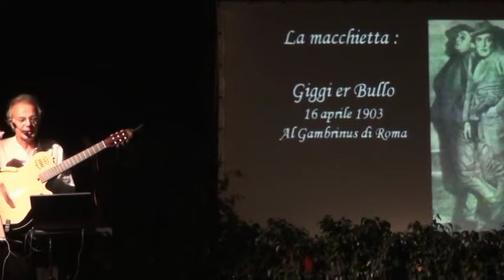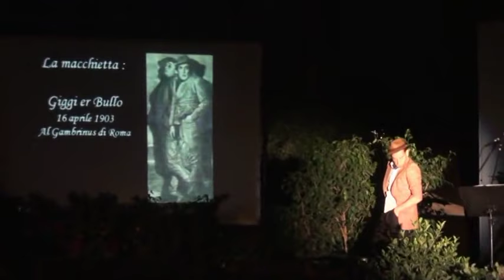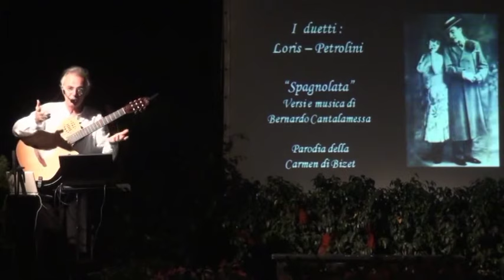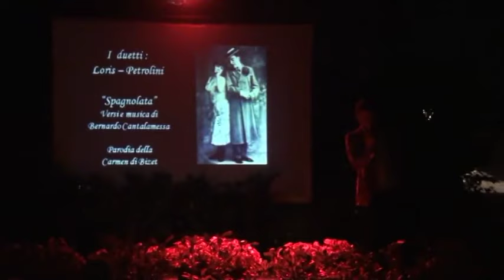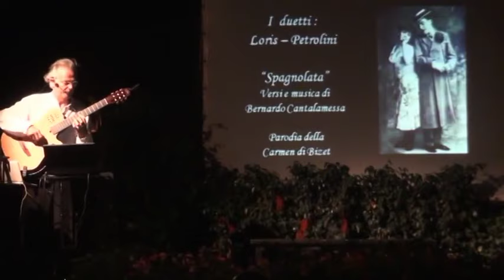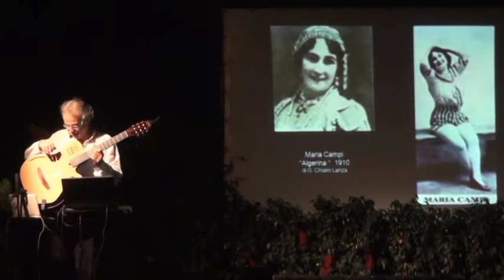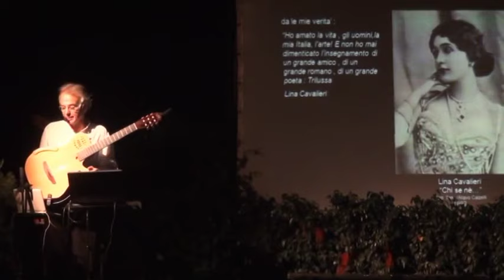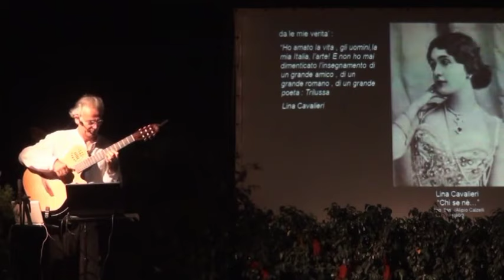Varietà e Cafè chantant al Giardino degli aranci - Roma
video girato al Giardino degli Aranci - zona Aventino - Roma

Scritto diretto ed interpretato da Paolo Gatti con Priscilla Baldini, Claudio Cappotto , Gabriele Carbotti, Irene Cedroni, Alessandra Cosimato, Alessio D'Amico, Francesca Del Vicario, Valeria De Luca, Fernando Gatta, Emiliano Luccisano, Luca Paniconi, Cristiano Priori, Gianni Quinto, Ilary Artemisia Rossi, Chiara Trabolotti, Martina Zuccarello

e con Claudia Campagnola e Claudio Giova

special guest : Fabrizio Russotto & Gilberta Crispino

 si ringrazia Silvano Ceccarelli per le riprese video